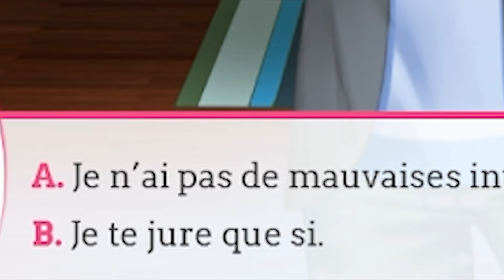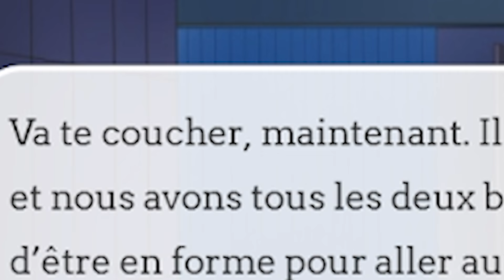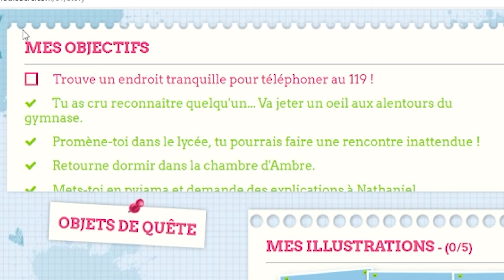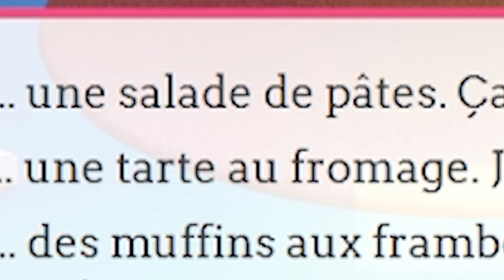Tout feu, tout flammes ! # EP07 Best Of Amour Sucré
Bon ben, grâce à Gambaju et Lau, j'ai ENFIN pu joué à ce classique qu'est Amour Sucré !

J'avais déjà regardé des Let's Play par le passer mais avait oublié quasiment toutes les intrigues.

Dans ce Best-Of, notre sucrette mène l'enquête que se soit pour découvrir les secrets de Nathaniel ou les derniers potins du lycée. Une nouvelle élève ? Un événement secret ?
Sucrette ne sait plus donné de la tête mais une chose est sûre ... Lysandre lui fait perdre la tête. Ils sont tout feu tout flammes !

🏡 Galerie ID : simish_yt

🌟Musique🌟

Untold Secrets · Myuu
Untold Secrets
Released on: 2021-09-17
Composer: Nicolas Gasparini